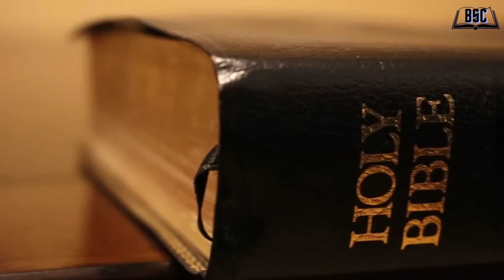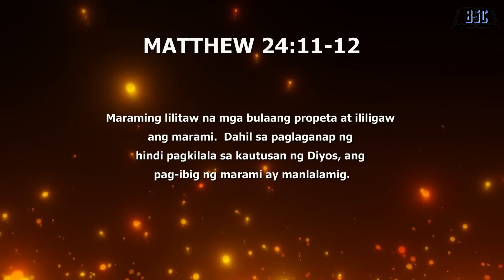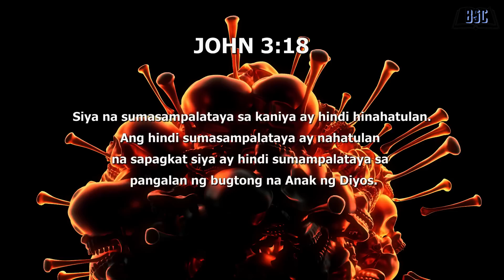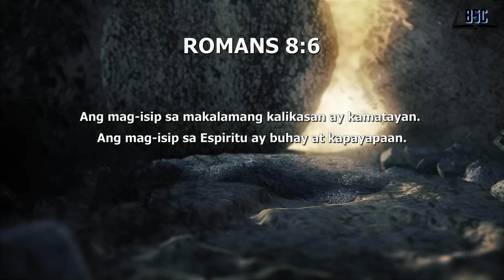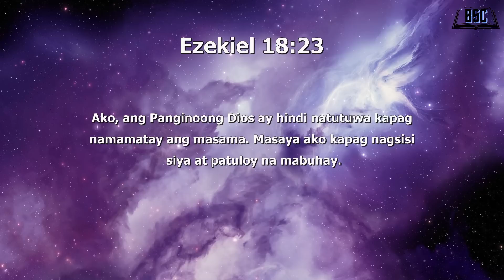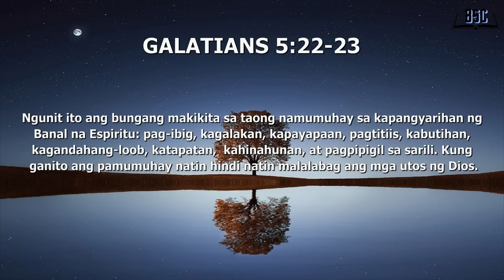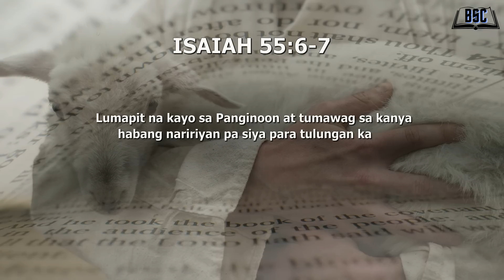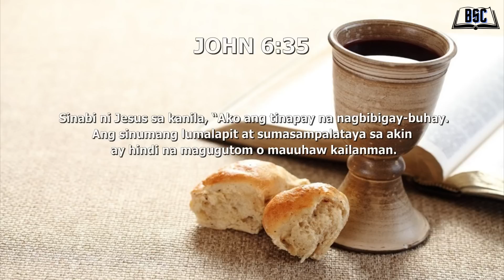PAANO NILALAPASTANGAN NG MGA ANTI KRISTO ANG SALITA NG DIYOS?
Ano ang nangyari sa Boston Satan Conference?
Ano ang layunin ng satanismo?
Ano ang ibig sabihin ng unbaptism?
Masama ba ang pagsali sa kulto?
Ano ang luyunin ng kulto at ng diablo?
Anong nagyari sa Boston Satan Conference 2023?

BUMILI NG BIBLIA ONLINE: :

SHOPEE STORE

LAZADA STORE